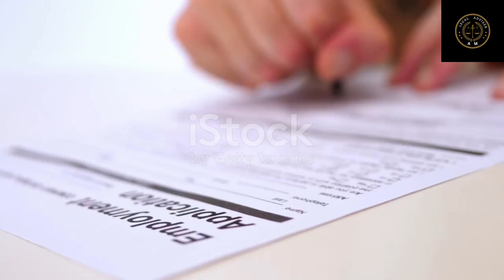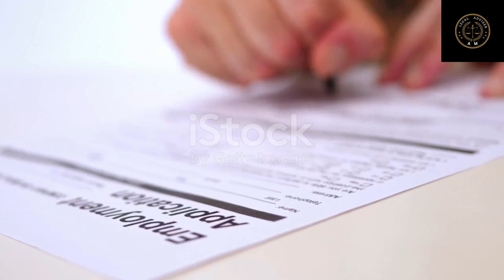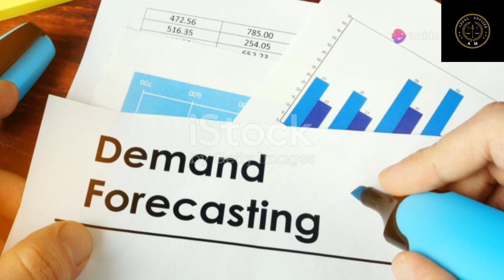AIBE 19 Exam All Information। Dates , exam, result, syllabus, eligibility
AIBE 19 Exam All Information। Dates , exam, result, syllabus, eligibility aibe19 aibexix news legalnews advocate allindiabarexamination aibenotification barcouncilexam aibenews aibexam bciregistration @lawtodayofficial @_FinologyLegal @DKDUBEY@Vidhikshiksha @vidhikjagrukta @allindianews2424 @legalnewschannel7199
All information of aibe 19
Syllabus for aibe 19 exam
Kya padhe aur kya na padhe
Aibe 19 syllabus
Aibe 19 notification
Aibe 19 exam result.
Aibe 19 fee
Last date for aibe 19 apply
Aibe 19 qualification
Aibe 19 eligibility
All india bar examination complete information
Who can apply for aibe 19
Eligibility criteria for aibe 19